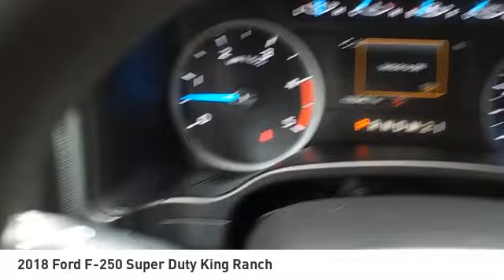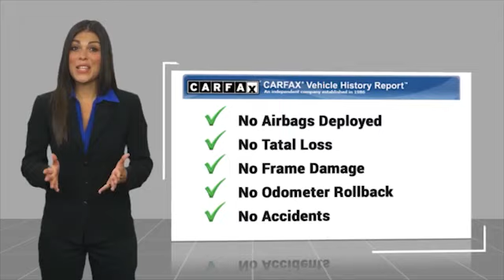2018 Ford F-250 Super Duty Decatur TX 130584A1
2018 Ford F-250 Super Duty King Ranch

2111 US HWY 287 South